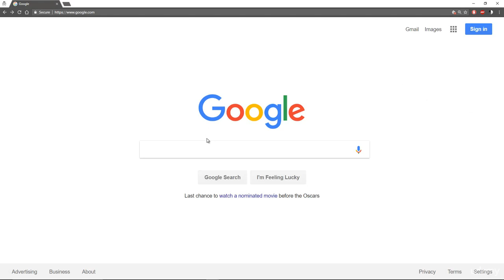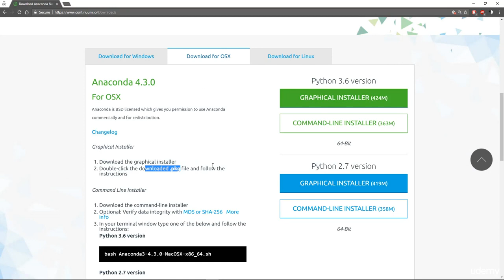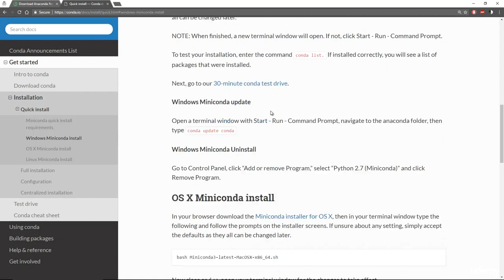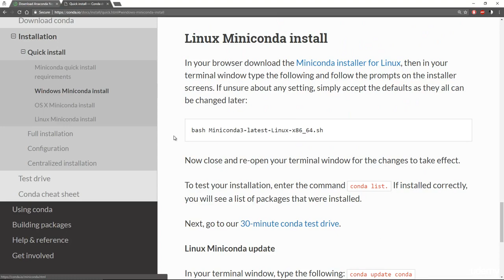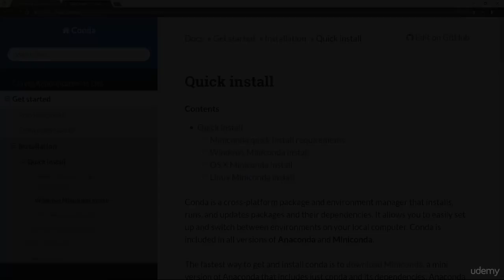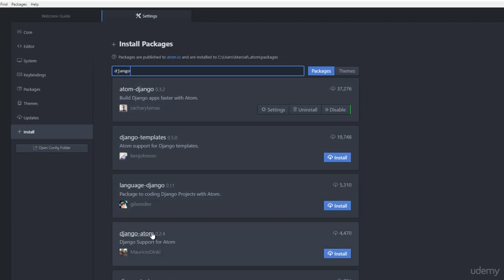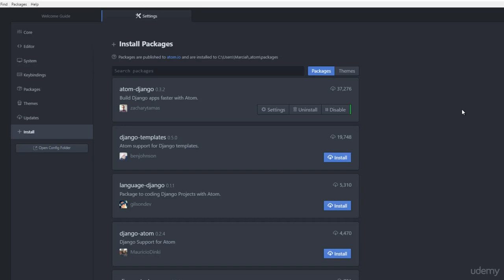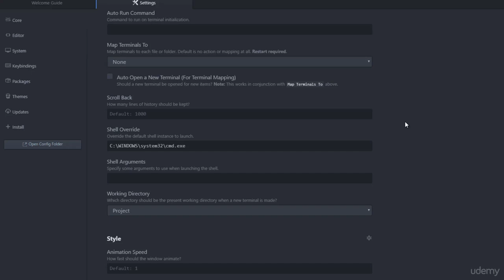2 Python Installation and Set Up